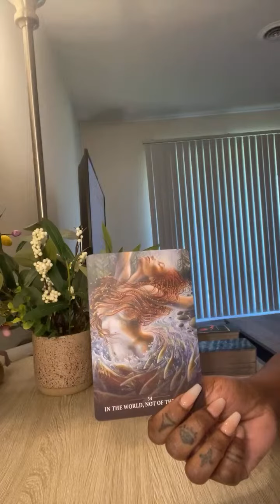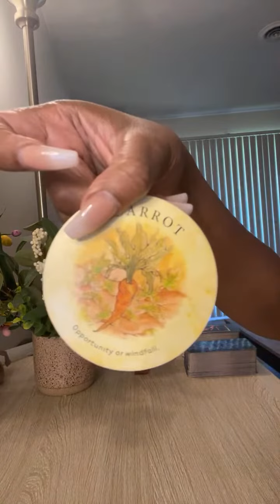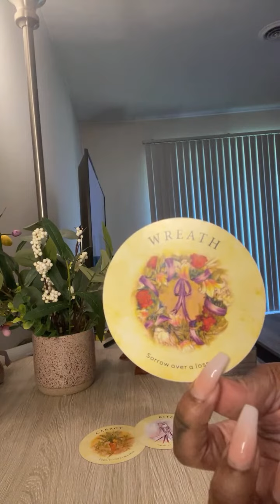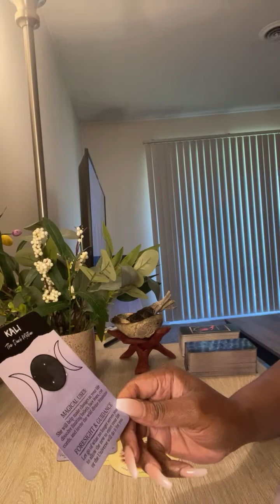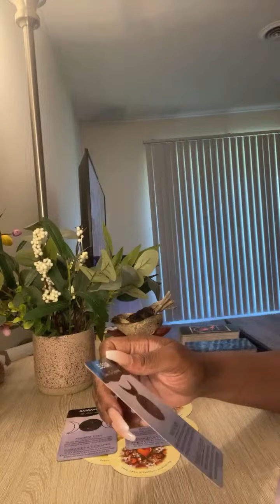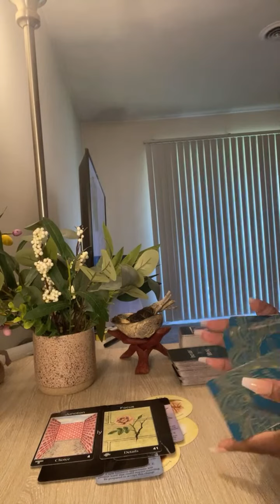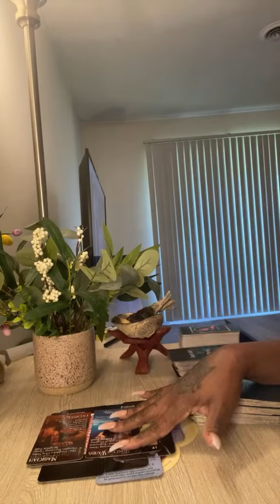LEO ECLIPSE READING